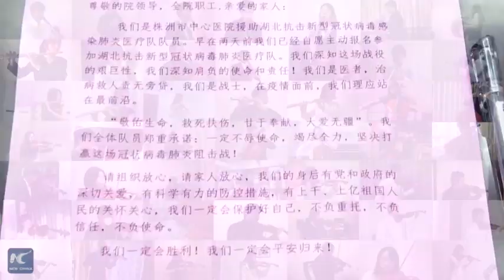A special ensemble for Wuhan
A special ensemble dedicated to Wuhan: 50 housebound musicians from 11 Chinese universities have found a way to perform together to encourage the people of Wuhan